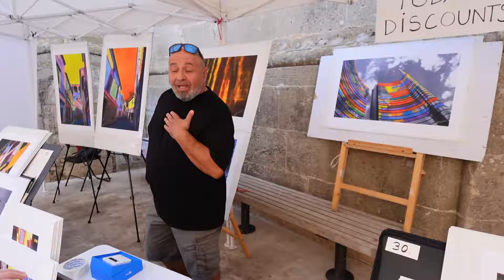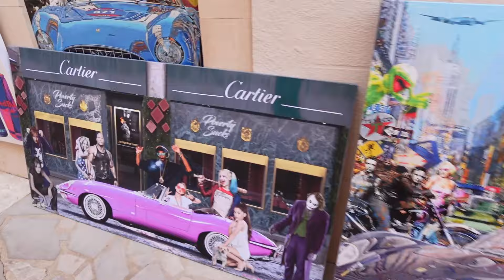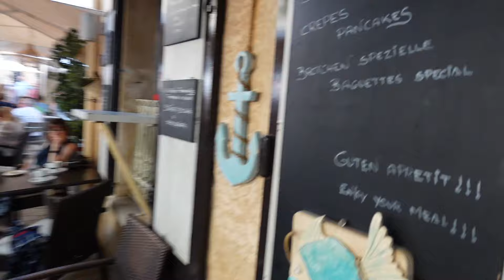Double Trouble at Santanyi Market! (Mallorca Spain)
I left Cala d'Or to visit the weekly market in Santanyi! Besides it was busy as F, there is loads to do and to see at this market, from art, live music, traditional Mallorcan souvenirs to fresh fruit and veggies, buzzing bars/cafes and much more! Definitely worth a visit when you're in Cala d'Or for the holidays!

Take care my lovely Kitty Cats!

X